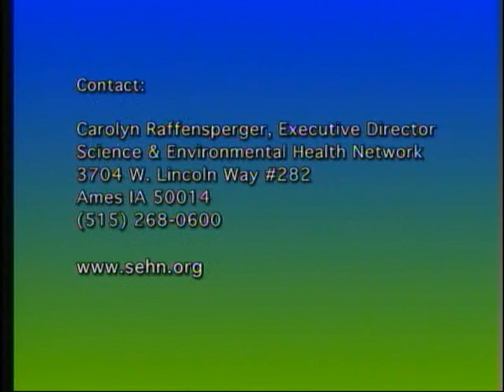Science & Environmental Health: Carolyn Raffensperger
Carolyn Raffensperger, environmental attorney and founding executive director of the Science and Environmental Health Network, speaks in this Enviro Close-up of how the wise application of science is critical to the protection of the environment and public health. And she stresses the importance of the Precautionary Principle -- key elements include taking precautions in the face of scientific uncertainty; exploring alternatives to possibly harmful actions and placing the burden of proof on proponents of an activity. Enviro Close-Up #584